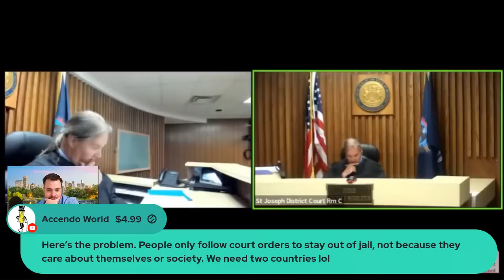Court So Awkward It Is Fun